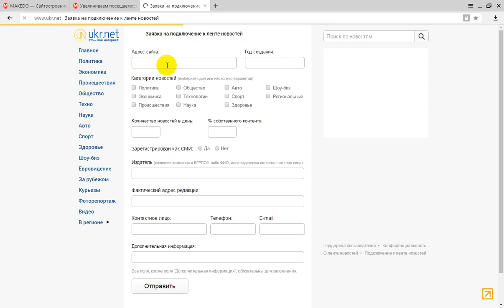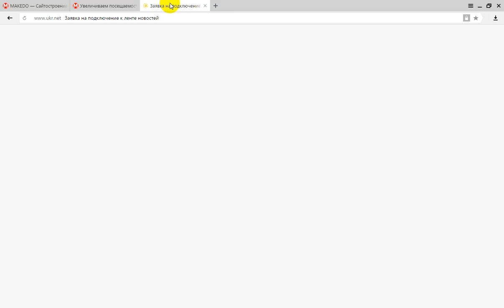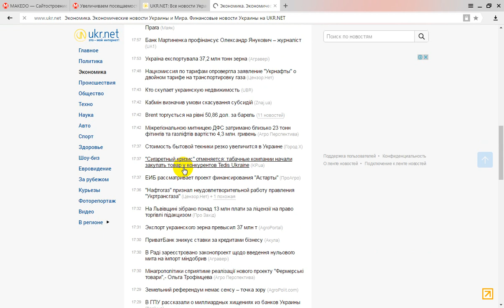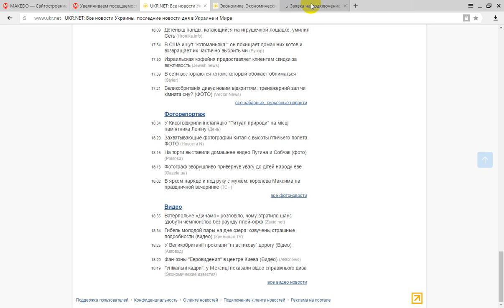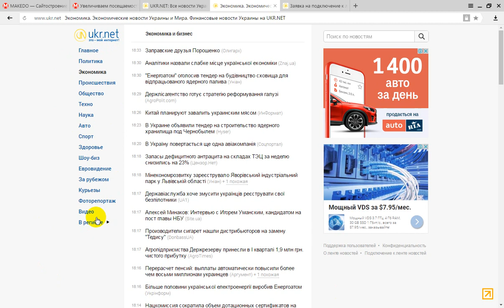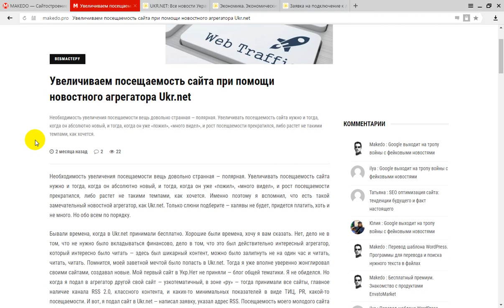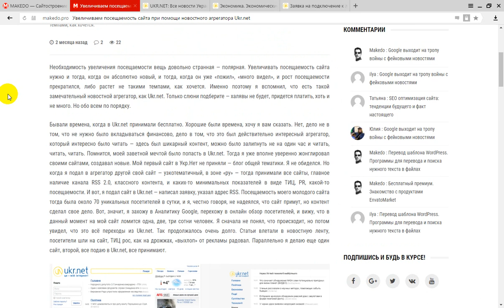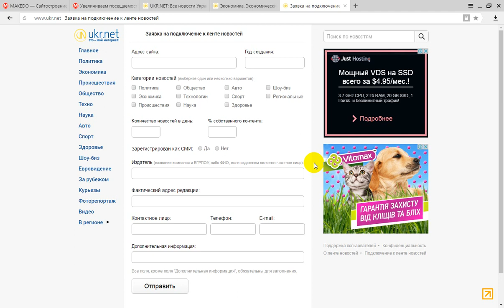Посещаемость сайта. Как увеличить? Агрегаторы новостей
Посещаемость сайта можно увеличить при помощи новостных агрегаторов. Сейчас приведу пример одного из них. Теперь вы знаете, как увеличить рост трафика и улучшить позиции своего сайта в поисковых системах